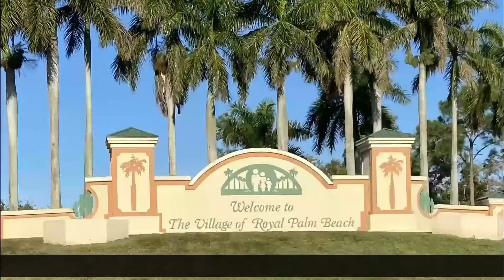Buying or Selling a Home? Book your FREE Expert Home Seller Consultation NOW!!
Are you thinking of selling your home, or looking for information?
Have you been wondering what you could sell for in today's market? or how you stack up against the homes not yet sold? or how much you could actually walk away with if you were to sell right now?

I know there's a lot to think about!
Schedule your FREE home seller consultation NOW to start the process.

Click the link below and I will send you a FREE Market Analysis of your home, directly to your email.

If you're thinking of selling or buying your home here in the Western Communities,
Wellington, Royal Palm Beach and Loxahatchee and the surrounding areas
I would love to help!

About Me:
I am Lisa from Leeds, England and moved across the pond over 25 years ago. I live in Wellington now with my family.

I love living in Wellington and love the feel of community in this part of Palm Beach County. My kids attend school here and were regular participants at the Community Center, taking part in football, volleyball and baseball to name a few.

As a 2x Breast Cancer Survivor, I am passionate about fundraising to help research, so one day the disease will be no more. Because of that, I make a donation to Susan G Komen after every closing.

As a Realtor with over 20 years experience, I am passionate about helping you, whether you are buying, selling or renting in Palm Beach County, Florida.